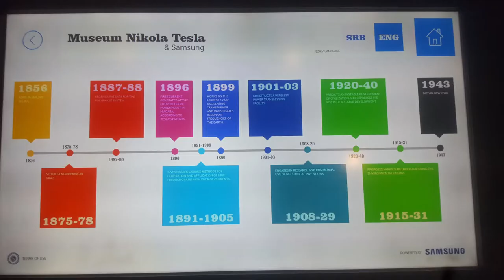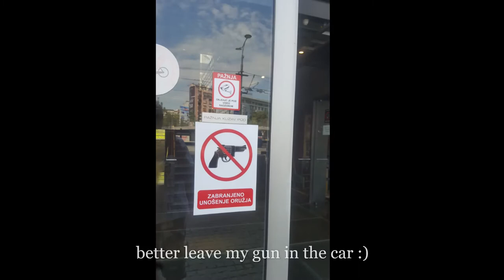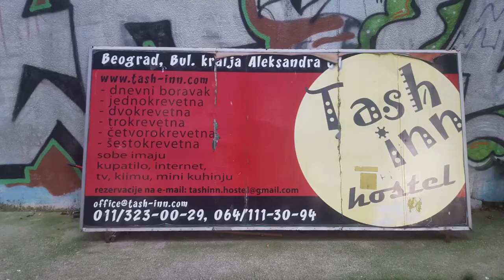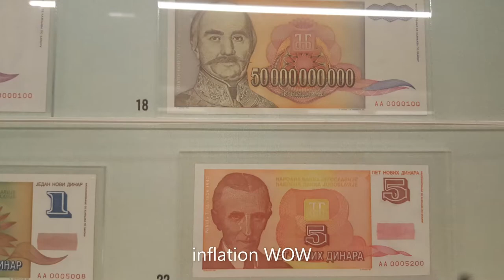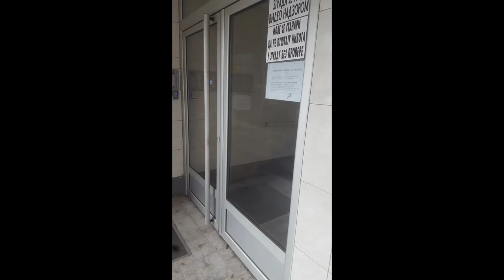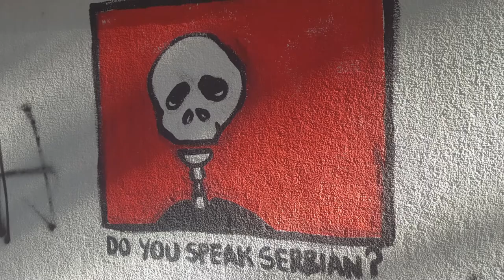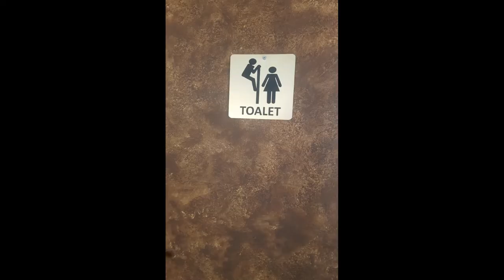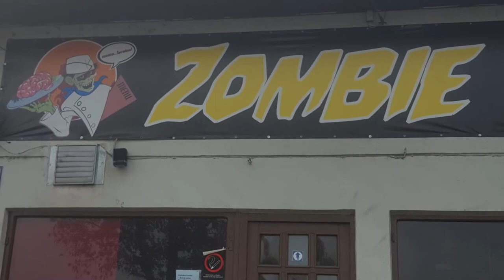My travels in Serbia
3 months in total in Serbia checking out the sights